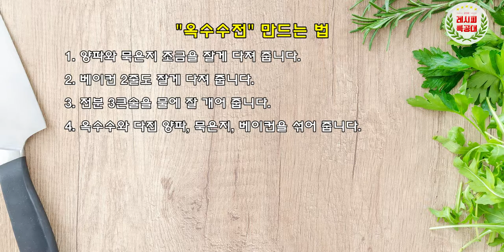초간단한 자취메뉴, 술안주로도 좋은 옥수수전(Corn & bacon pancake) 만드는 법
무더운 날씨에 간단하게 만드는 요리가 필요하시죠?
초간단 맛있는 반찬, 간식, 술안주 어떤 것이든 다 가능한
"옥수수전(with 베이컨)" 만드는 법을 소개합니다.
(Corn & bacon pancake)

아이들은 위한 간식으로도,
자취생들의 간편 식으로도,
지친 직장인들의 술안주로도..
간단하게 만들 수 있고 너무도 맛좋은 메뉴 입니다~ ^^

전분을 푼 물에 옥수수와 다진 베이컨, 김치, 양파 등을 넣고
팬에서 부쳐주면 되는 메뉴~
정말로 간단하지요? ^^

영상과 함께 맛있는 "옥수수전(with 베이컨)" 만들기 도전해 보세요~